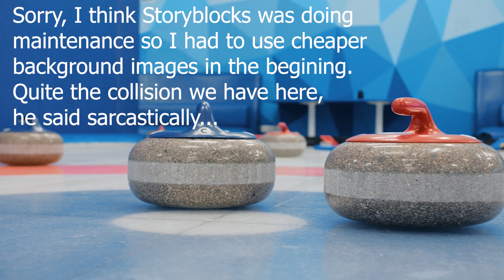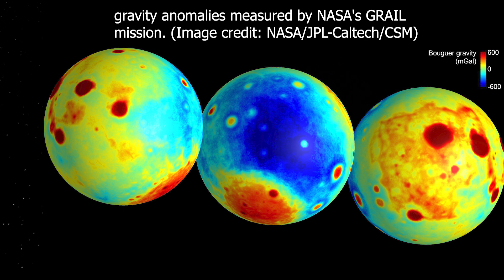Our Moon's MYSTERIOUS Mass And Density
Chapters:
00:00:00 - Introduction
00:00:07 - The Hollow Moon Theory
00:00:46 - Reasons for the Hollow Moon Theory
00:00:53 - The Bell Effect
00:01:34 - The Moon's Low Mass
00:02:35 - Mass Concentrations Mystery
00:03:18 - The Moon's Weird Orbit
00:03:39 - The Hollow Core Theory
00:04:33 - The Alien Base Theory
00:06:04 - The Natural Oddity Theory
00:06:42 - Conclusion
00:07:06 - Outro

Visual Credits:
Earth LLSVP’s
These maps of the moon show gravity anomalies measured by NASA's GRAIL mission. (Image credit: NASA/JPL-Caltech/CSM)
Audio Credit: